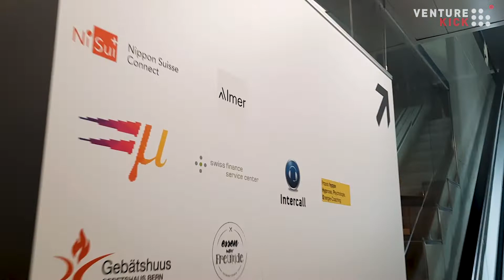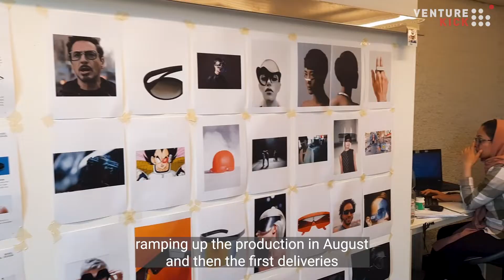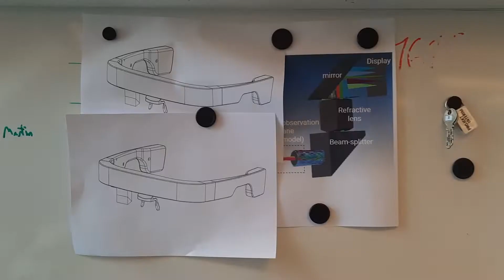Almer Technologies: Augmented Reality glasses for remote industrial monitoring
Meet Almer Technologies' CEO Sebastien Beetschen developing compact and lightweight augmented reality (AR) glasses to deliver effortless communication for frontline workers. These glasses allow for hands-free operation and long-wearing times and feature personal eyeglass correction, foldable temples, excellent image quality, and specialized remote assistance software. This project is the first that provides both AR hardware and specialized software as a service.

A Kickers' World interview series introduces some of the startups and entrepreneurs that have won Venture Kick's financial support and training.